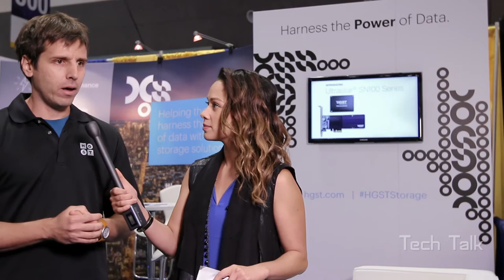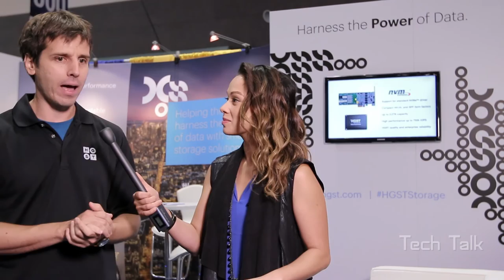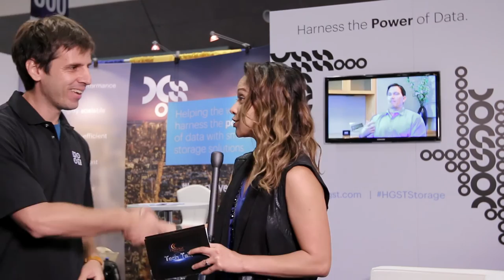Trilogy Tech Talk - Flash Memory Summit 2015 - HGST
HGST's Research Engineer Filip Blagojevic updated Trilogy Tech Talk host Rina Santoro during the 2015 Flash Memory Summit about their breakthrough of persistent memory fabric.  They showcased  a revolutionary PCM-based, RDMA-enabled in-memory compute cluster architecture that delivers DRAM-like performance at a lower cost of ownership with greater scalability.